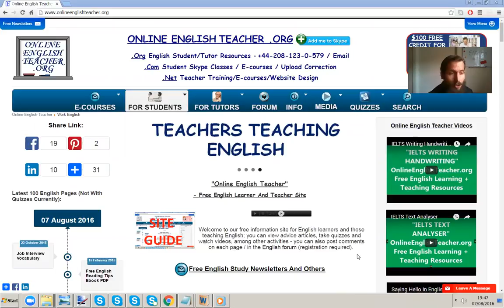English Speaking Formality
Try to make your English formality appropriate to the situation you are in - visit here for paid online IELTS exam training / Skype: "ieltsonlineenglishteacher" / .